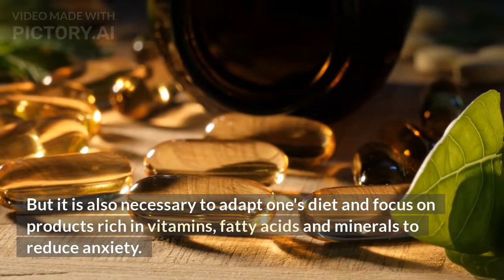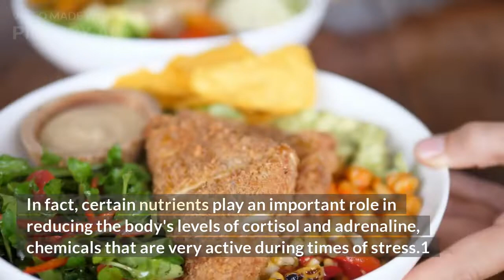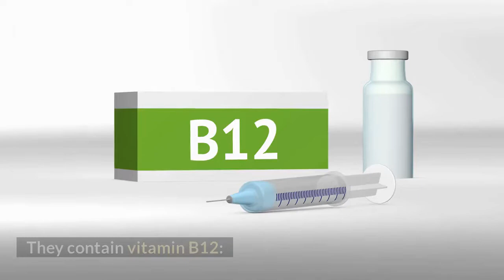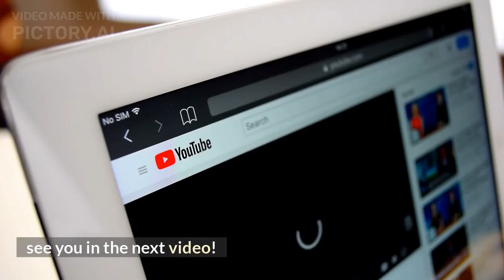Anti-stress shopping: what foods to buy to reduce anxiety?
To effectively reduce stress, one can practice regular physical activity, meditation, sophrology, nathuropathy... But it is also necessary to adapt one's diet and focus on products rich in vitamins, fatty acids and minerals to reduce anxiety. Which nutrients fight against stress? In which foodstuffs can they be found? Here is a list of couses, special "stop stress".